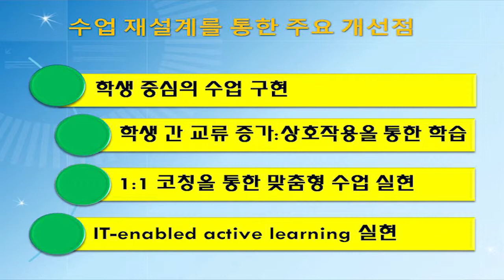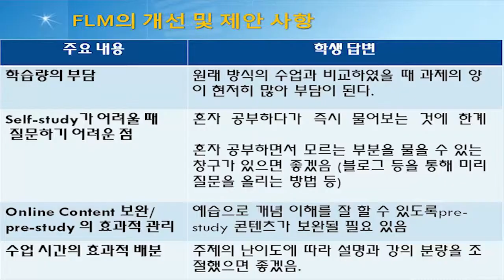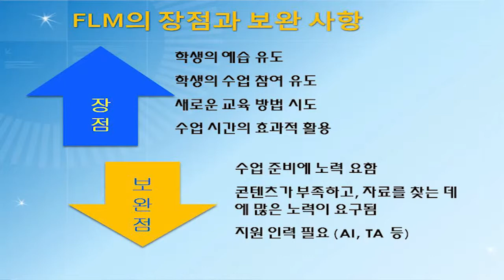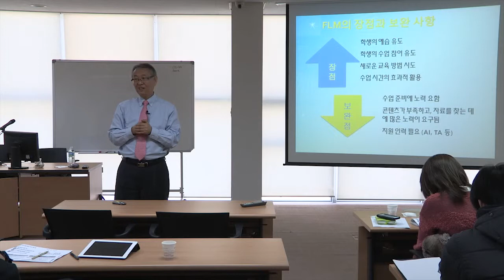SNUON_IT 기반의 교육혁신: 유니스트의 e-Education 사례_임진혁교수_#8